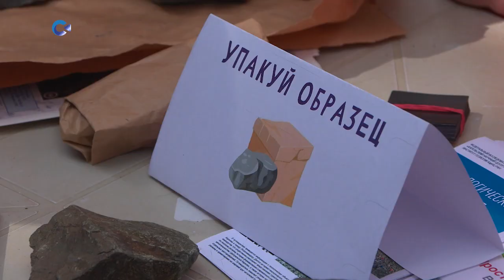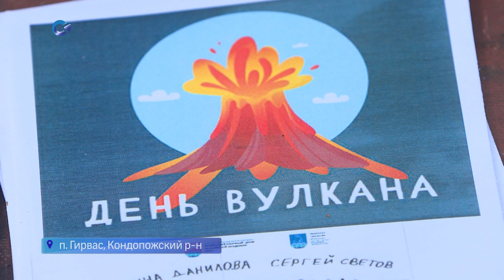Около двух тысяч человек побывали на празднике палеовулкана в посёлке Гирвас